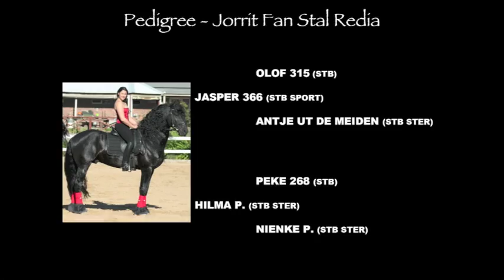Ebony Park Jorrit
Jorrit is an exceptional dressage stallion (now gelding) that made it through to the very prestigious 70 day performance test for approved stallions.  In the performance test in Holland, Jorrit was within days of being approved as a stallion but a muscle strain hindered his movement and was unfortunately eliminated late in the test. He was also awarded a breeding permit from the KFPS when they came out for the 2009 Keuring. This is only awarded to very select Friesian stallions who possess the desired characteristics of the breed. There are only a few Friesian stallions in Australia that hold a current KFPS permit, and Ebony Park is very proud to offer Ebony Park Jorrit to the discerning Friesian breeder.

For more information on Jorrit or any other of our gorgeous Friesians, go now!